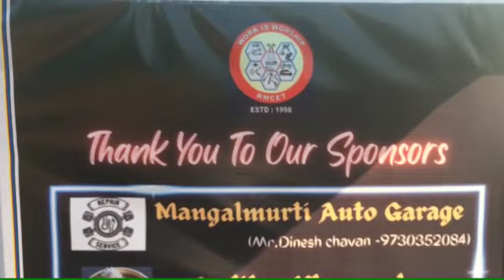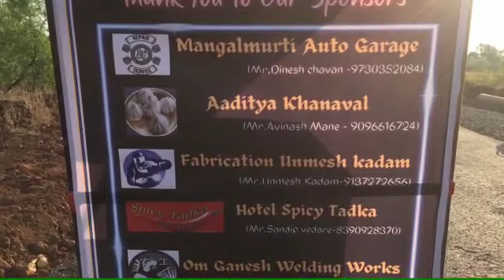Walkaround Of our Bio-Hybrid